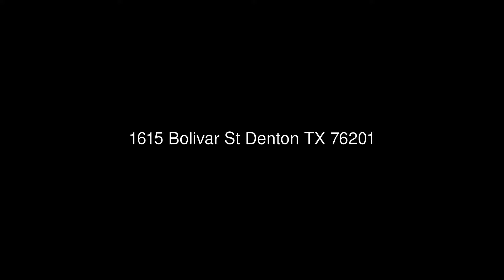1615 Bolivar St Denton TX 76201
Keller Williams Realty-FM
2611 Cross Timbers #100